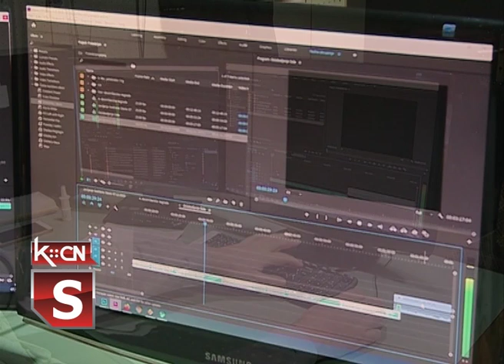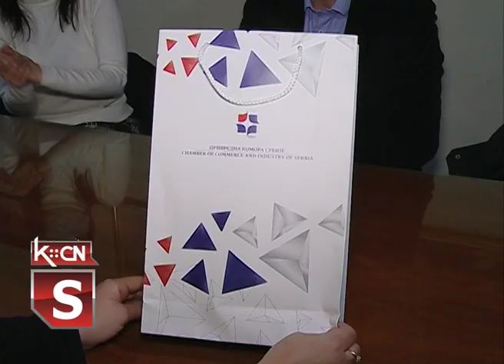Nagrada PKS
Kopernikus RTV Šid danas su posetili predstavnici regionalne privredne komore Sremskog upravnog okruga iz Sremske Mitrovice kako bi uručili jubilarnu nagradu za višedecenijsko poslovanje i ostvarene rezultate. Tradicija duga više od pet decenija u informisanju, obaveštavanju i zabavi putem radio i televizijskih talasa u našoj medijskoj kući, prepoznata je od ove značajne institucije u Sremu i vrednovana kroz danas dobijenu nagradu.